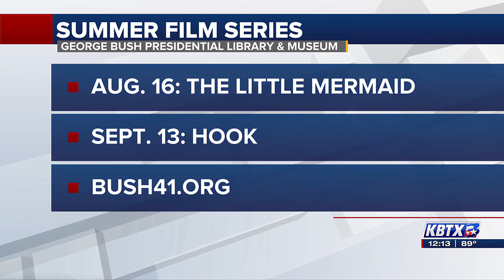Beat the heat and visit the Bush Library this summer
George Bush Library discusses summer activities